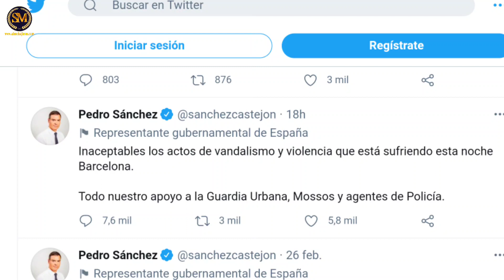ٱخر الأخبار...🚨جاري البحث عن شاب متورط في حرق مسجد الصفوة بمورسيا+معلومات عن بالياريس